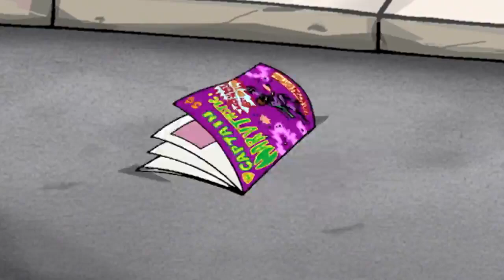Sabrina the Animated Series 112 - Wag the Witch | HD | Full Episode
Sabrina competes with Gem for office of Class President. They play dirty until Gem accuses her of being weird. Sabrina goes to disastrous lengths to prove her wrong. She must prevent the whole school from discovering her secret of being a witch.